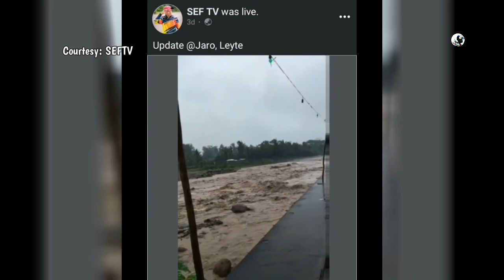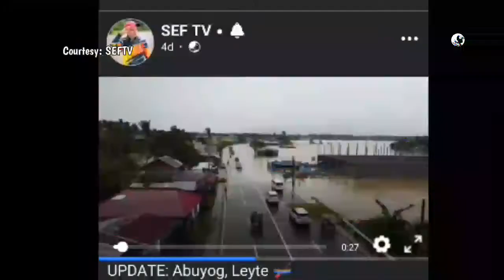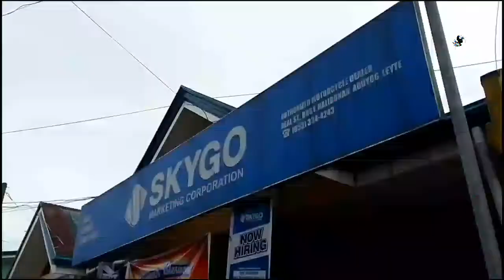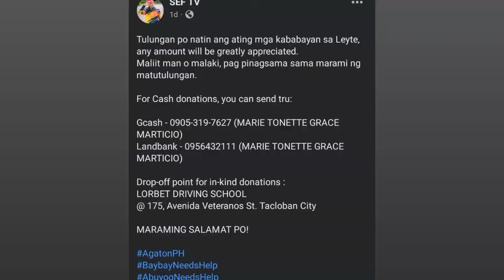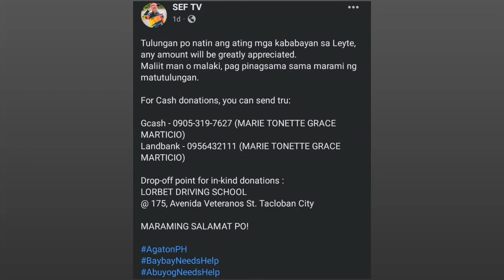[50] Epekto ni BAGYONG AGATON Sa Leyte, Philippines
Epekto ni BAGYONG AGATON Sa Leyte, Philippines

Video Credits:
SEFTV
Biyahe ni Jude
Densyo TV